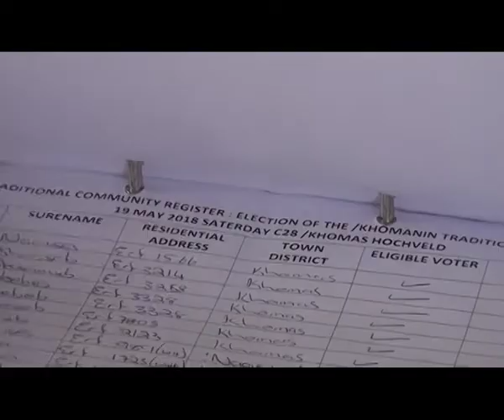New /Khomanin Chief vows to address land issue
Over 250 /Khomanin clan members have elected, Rosa Namises as their new Chief to lead the clan into a new age.
Namises said she was elected in the presence of the Damara King to ensure that
the election process was fair. In her first act as Chief, Namises vowed to address the
issue of the /khomanin land which they lost years ago, at this year's land conference.